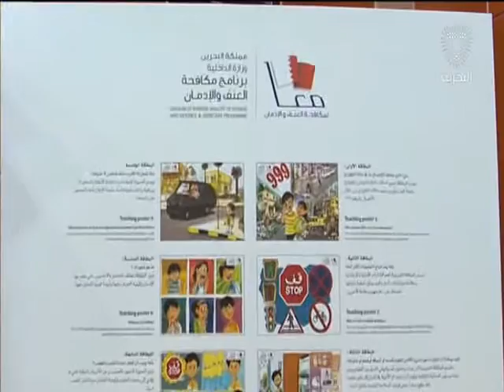البحرين: تقرير: انطلاق برنامج مكافحة العنف والإدمان في أكثر من 100 مدرسة بمختلف محافظات المملكة